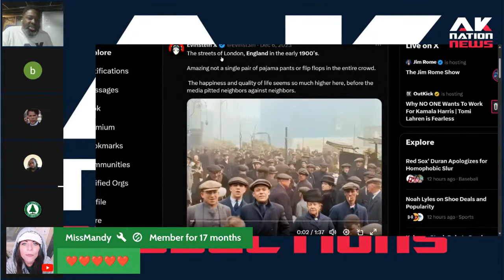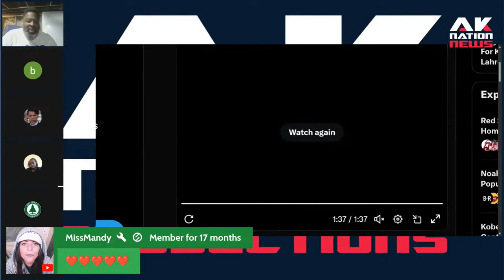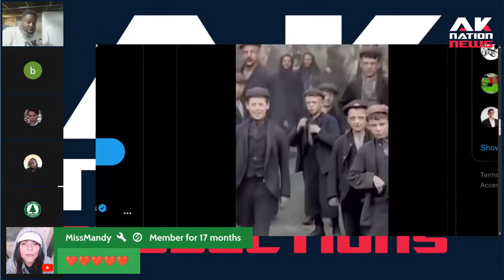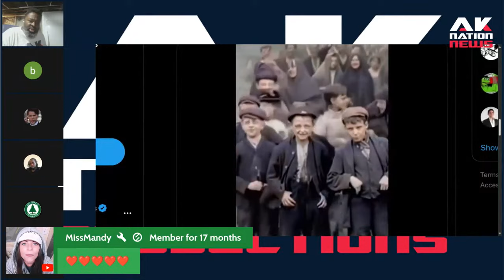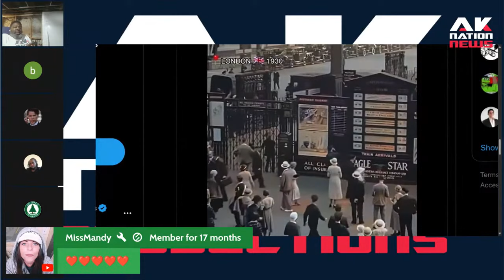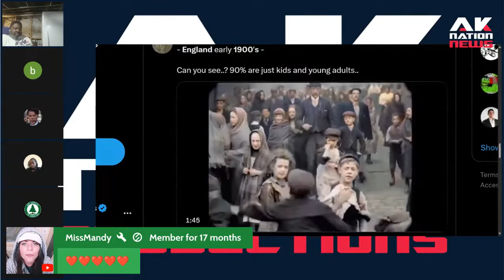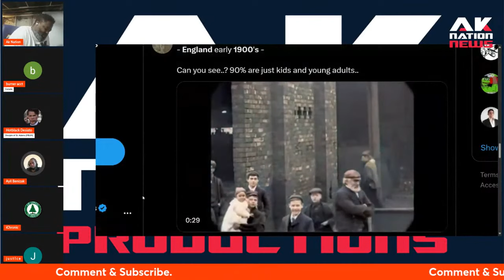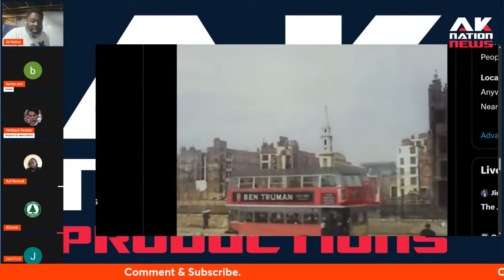London in the year 1900. My how things have changed.